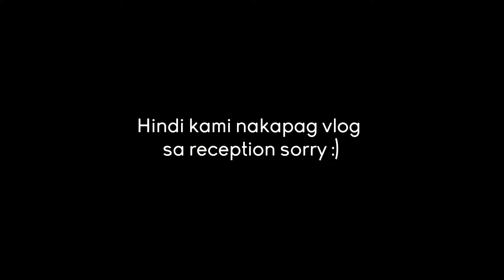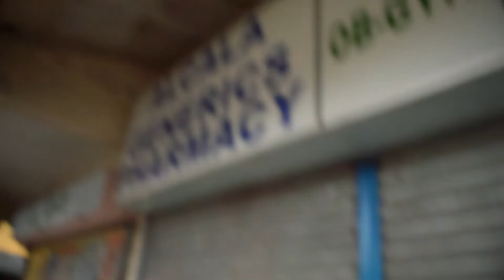Welcome to Asingan Park!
JPandMina Vlog Episode 10 Welcome to Asingan Park!

While waiting for the wedding to start, we take a quick walk in the asingan park! and it was fun!!!

It fun hanging out with the kids out side and eating at seven eleven convenient store  :)

-Like this video if you enjoy watching.